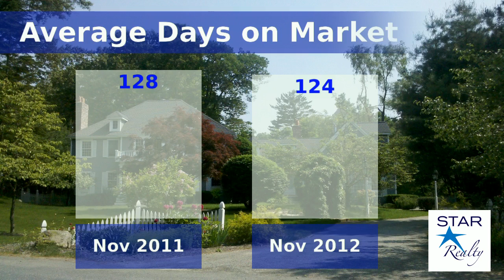Hopkinton Real Estate Market Report November 2012